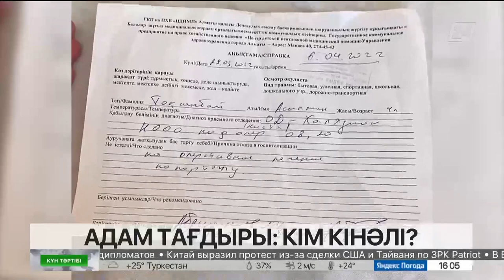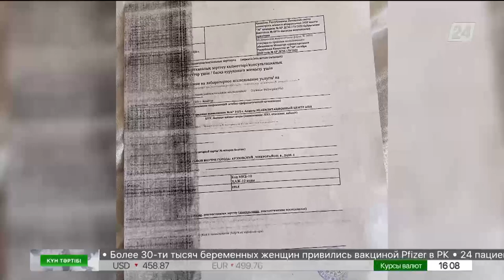Дәрігер қателігі: министрлік неге қашады?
Танымал блогер Айдын Тоқсанбаева кеше дәрігерлердің тағы бір былығын ашып берді. Науқас баланың оң көзіне операция жасау керек болған дәрігерлер – шатасып кетіп, сол көзін тіліп тастаса керек. Ашуға булыққан ана – ағыл-тегіл жылап, кеше видео түсірген еді.